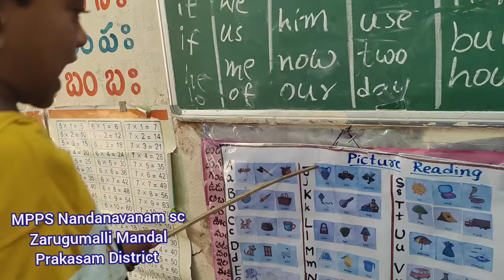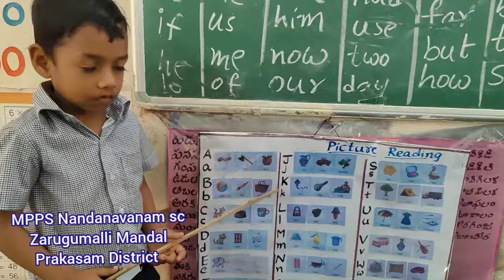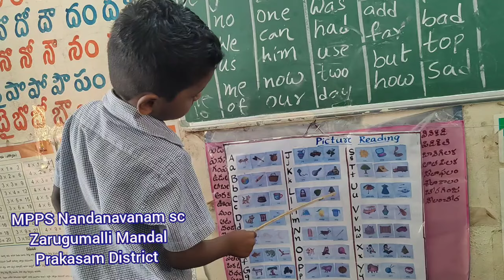alphabet picture reading J, K, L#Vidya Pravesh Day 38 activity